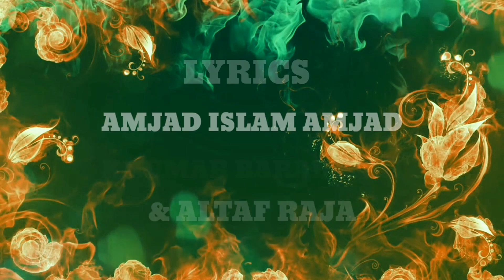GUZRE HAIN TERE BAAD BHI KUCH LOG IDHAR SE ! ALTAF RAJA ! दर्द भेरी शायरी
Altafraja Urdu Shayari GUZRE HAIN TERE BAAD BHI KUCH LOG IDHAR SE ! दर्द भेरी शायरी
Lyrics :- Amjad Islam Amjad - Khumar barabanki - Altaf Raja
Artist  :- Altaf Raja

Altaf Raja All Songs Links